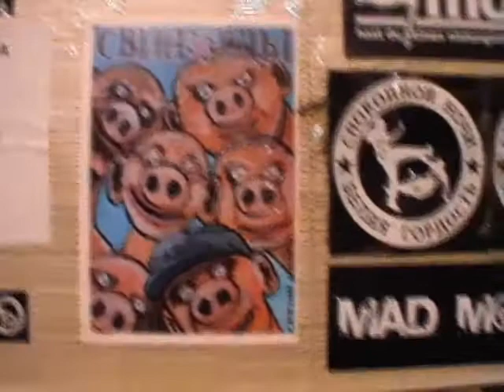Actitud antifascista (Rusia) [parte 3 de 8]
"Antifascist Attitude" es el primer documental sobre el emergente movimiento antifascista ruso que ha sido realizado por lxs propixs activistas. En el fim aparecen tanto activistas moderadxs de ONGs como "activistas radicales" de base y anarquistas de tres ciudades: Moscú, San Petersburgo e Irkutsk.

También hay varias intervenciones de Stanislav Markelov, abogado y periodista asesinado en Moscú el 19 de Enero de 2009 debido a su actividad política.

El documental es en ruso y, por primera vez, con subtítulos en castellano.
Licencia de creative commons.